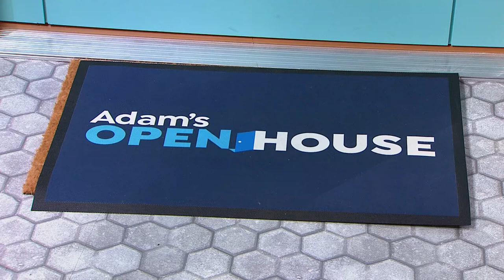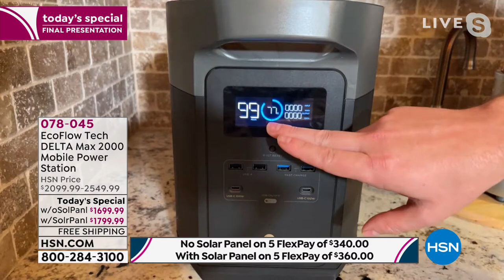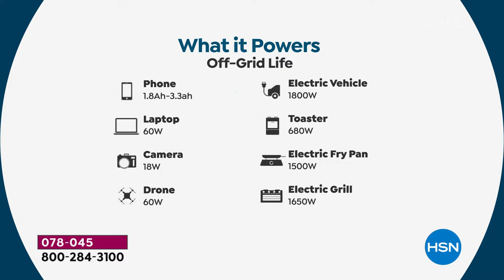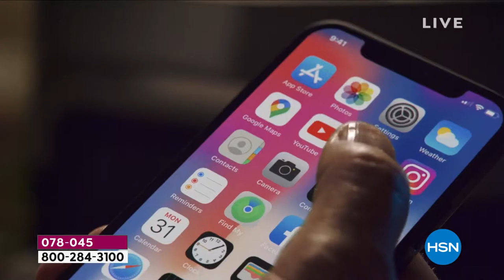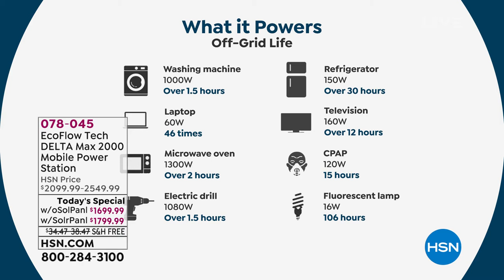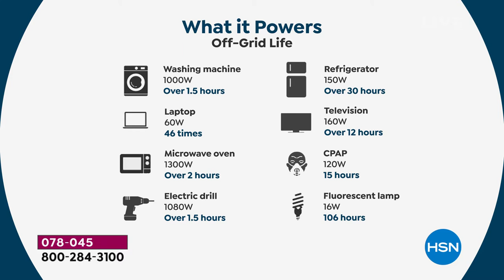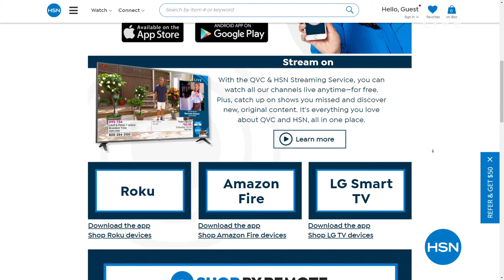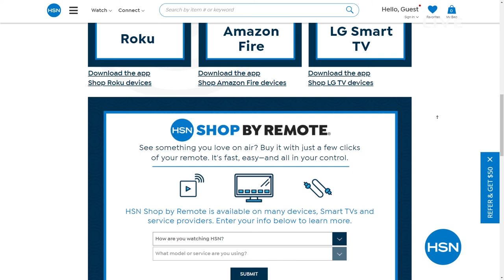HSN | Adam's Open House 01.10.2022 - 09 PM